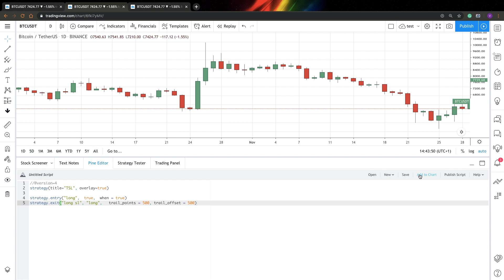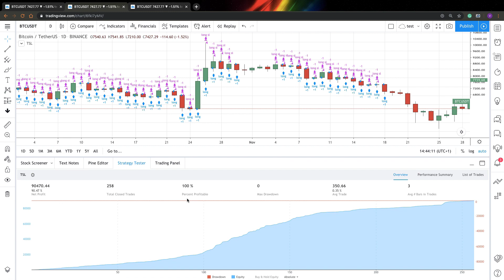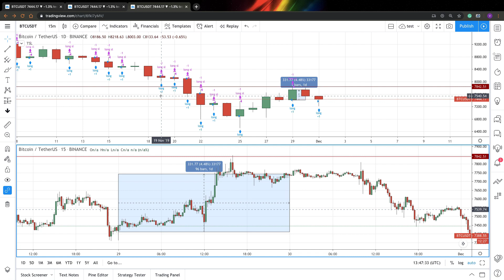Using Trailing Stop Loss in TradingView Strategies (PineScript)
Join the Quantribe community to access powerful TradingView indicators, exclusive video courses, and a supportive network of traders to elevate your quantitative trading skills. 🚀📊💡

In this video, I show how to use Trailing Stop Loss in PineScript for TradingView Strategies.